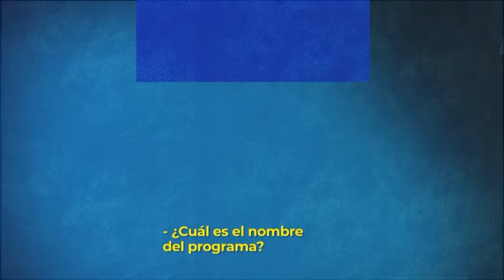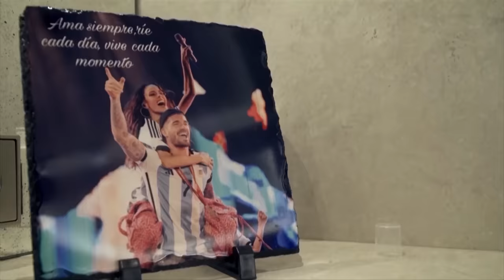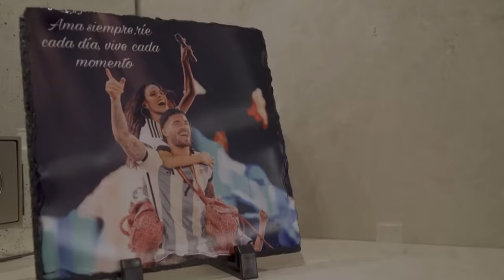Rodrigo De Paul en Llave a la Eternidad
Rodrigo De Paul abre las puertas de su casa para conversar sobre su carrera, infancia y consagración como campeón del mundo.

Sofi Martínez viaja por el mundo junto a su productor para encontrarse con los campeones de Qatar 2022. Su misión es conocerlos más en profundidad para entender cómo fue su preparación emocional y cómo se gestó la mentalidad ganadora del grupo que alcanzó la gloria eterna. Este programa lleva en su título parte de la mística del equipo campeón del mundo.

Conduccion: Sofía Martínez